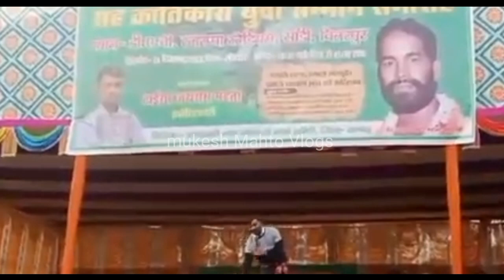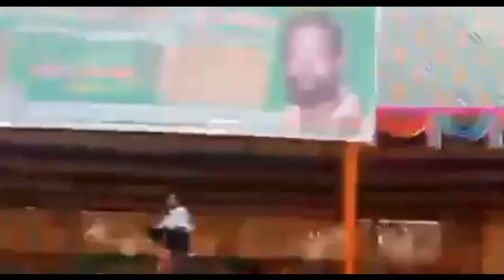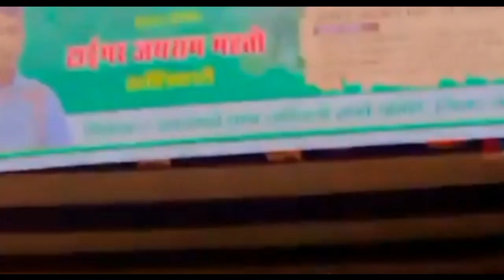सांडी चितरपुर,रामगढ़ || टाईगर जयराम महतो||@TigerJairamKrantikari 25 December 2022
झारखंड बन गया है लूट खंड का अड्डा: जयराम महतो सांडी चितरपुर रामगढ़ मैं टाइगर जयराम महतो का भाषण

Sandi Chitarpur Jairam Mahato Speech Jairam mahato Live Speech शहीद निर्मल महतो की जयंती पर जयराम का भाषण Jairam mahato Viral Vlogs Jairam mahato Krantikari